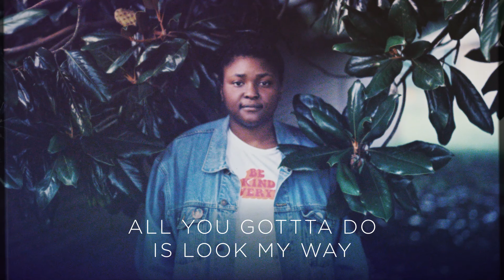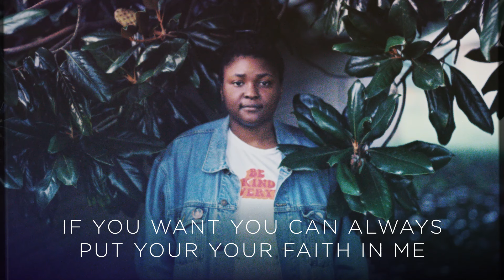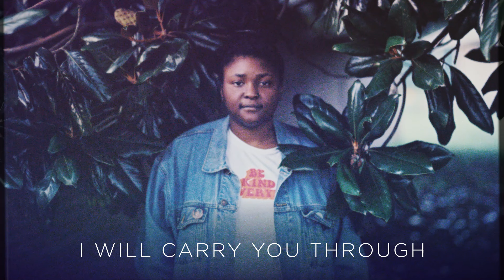Joy Oladokun - if you got a problem (Lyric Video)